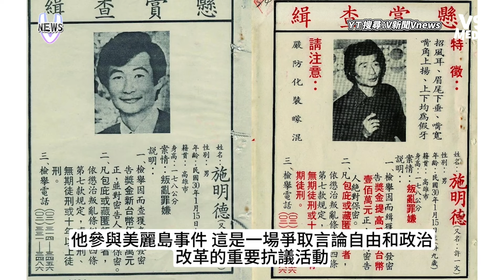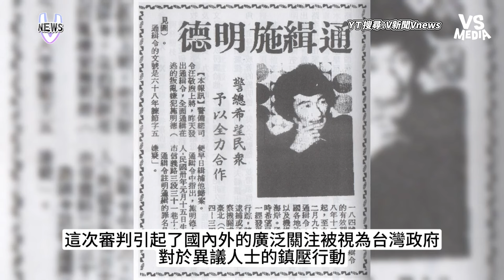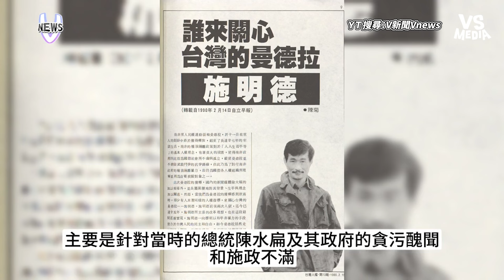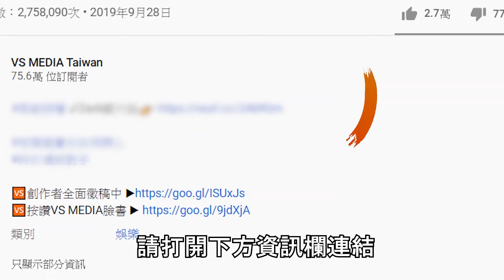台灣曼德拉施明德人物誌！為民主奮鬥一生被關26年！｜VS MEDIAｘ@vvnews-vl3xf